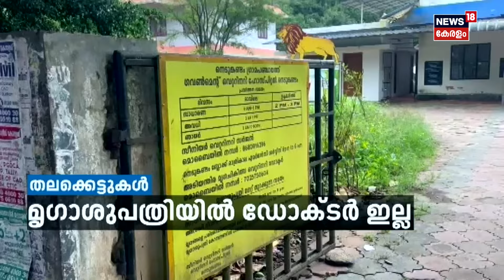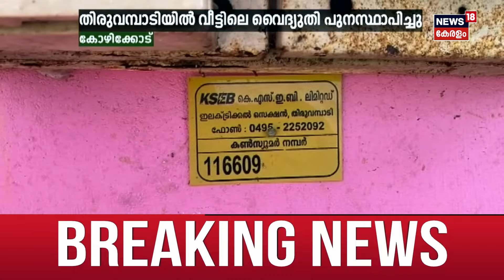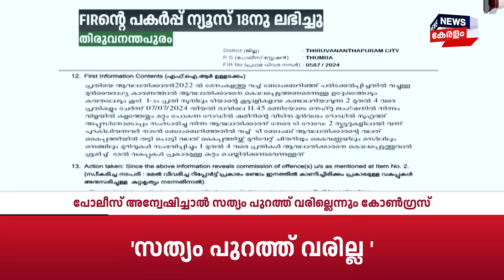Malayalam News | സകലമാന കേരളം | Sakalamana Keralam - Malayalam Local News | 8th July 2024